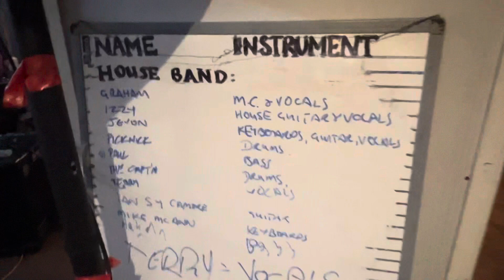To Hot for Summer Jam Nights-09082023 IOA, JAM at Sacketts Grove, Clacton.